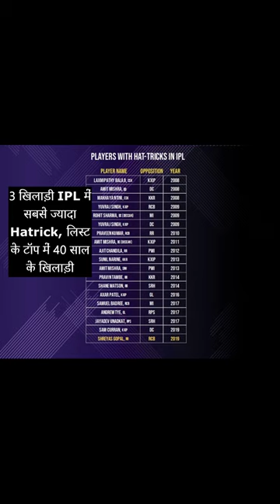3 players who took most IPL Hatricks.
Top 3 players who took most IPL Hatricks.
NO.1 AJIT CHANDILA who took hat trick against pune warriors india in 2012.After that he punished in spot fixing  and ended his career in IPL.
No.2 Yuvraj Singh who took hat trick twice in IPL 2009 against RCB and Deccan Chargers Hyderabad.
No.3 40yrs age Amit Mishra who took hat trick 3 times in his IPL career. He is still active player in IPL. In IPL 2023 he is a part of LSG team.